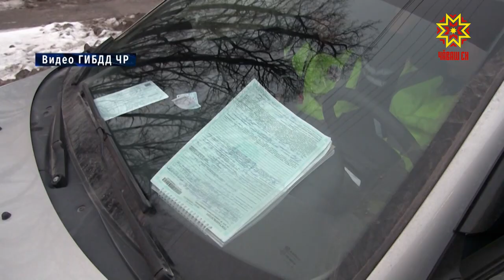Рейд "Автобус"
ГИБДД проводит рейд «Автобус». 27 марта инспекторы проверяли автобусы городских и междугородних маршрутов.